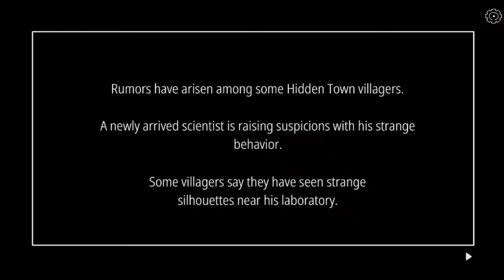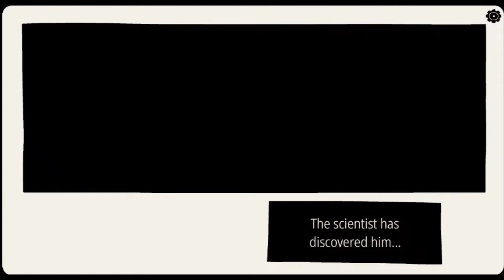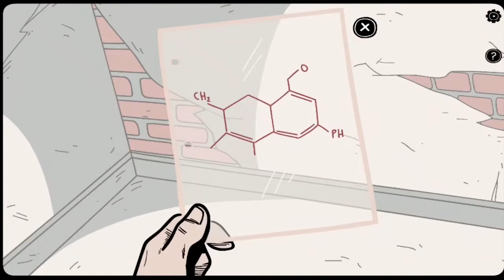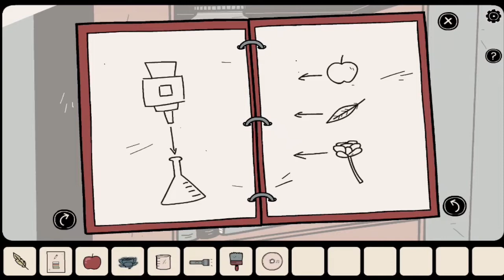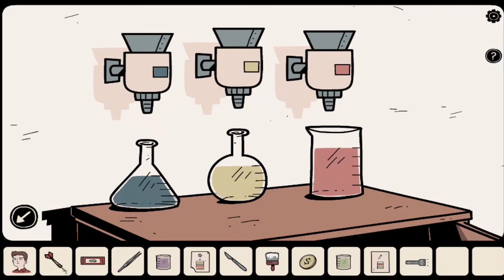UNWANTED EXPERIMENT Dome Gameplay Walkthrough Android - Full Gameplay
A scientist has come to Hidden Town. It is rumored that he is conducting very strange experiments. Some of the villagers claim to have seen very unusual creatures near his laboratory. The scientist has kidnapped you and has trapped you in his laboratory. Try to escape before he comes back and you become a victim of his tests.